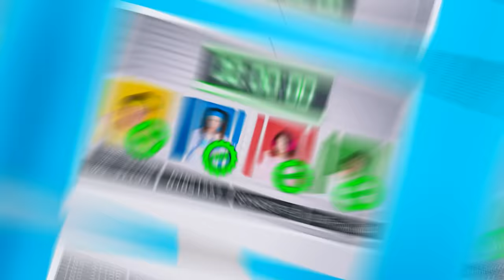One Colored Prison Challenge by Multi DO Smile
All the heroes are assembled, which means that we are starting a new fun challenge!